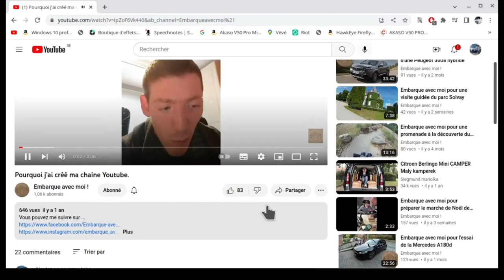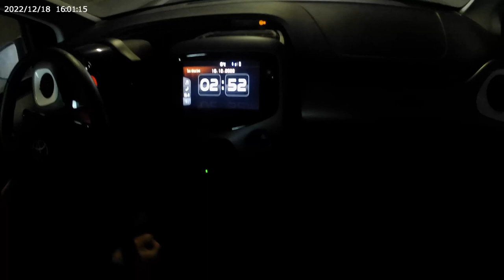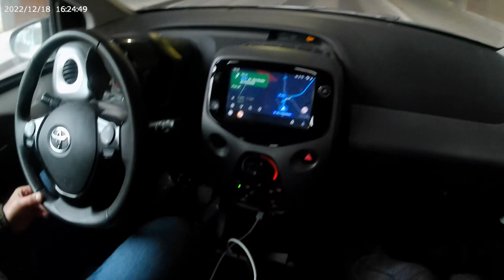Embarque avec moiToyota Aygo2022